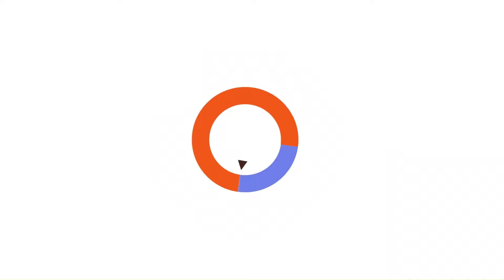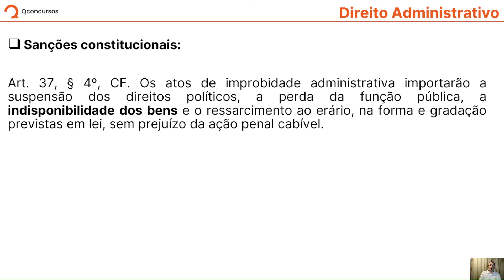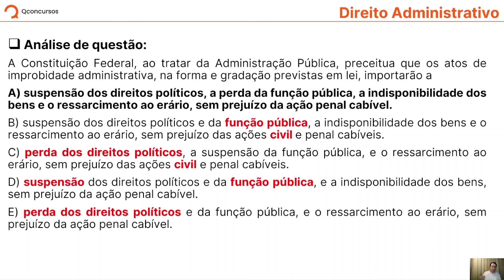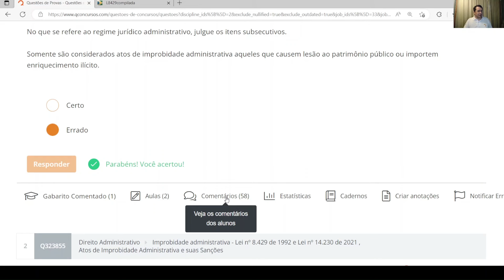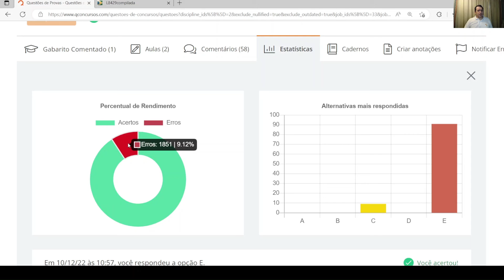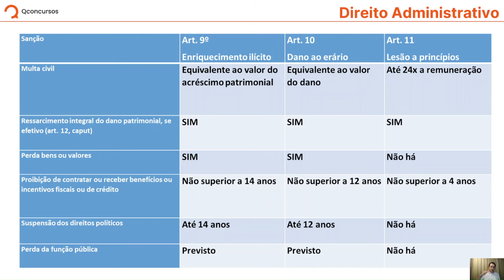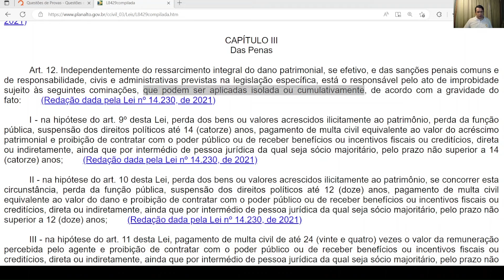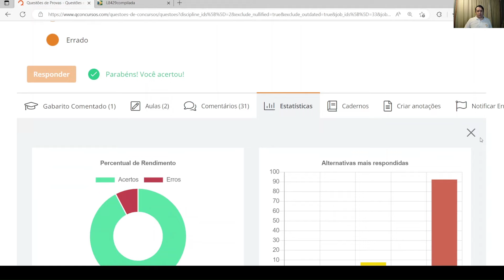TSE - Técnico Judiciário - Aula de Direito Administrativo: Sanções